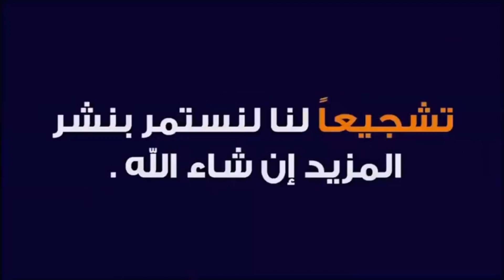تغيير البلي والاوسيل الغساله اكواتك👍🏻👍🏻👍🏻👍🏻👍🏻👍🏻👍🏻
اسهل طريقة لتركيب رومان بلي ومسعدين لغسالة اديل زانوسي اكواتيك هعرفك النهردة ازاي تركب بلي للغسالة بسهولا وتعرف هل البلي بيظ ولا لا مع احمد تكنو شروحاتتغيير رمان بلي الغساله الاتوماتيك,تغيير بلى الغسالة الاتوماتيك,فك الغسالة الاوتوماتيك,الغسالة الاوتوماتيك,تغيير بلية الغسالة الاوتوماتيك,تعلم كيفية تغيير طقم بلي للغسالة الاتوماتيك,اكواتك,الغسالة الاتوماتيك,طريقة تغيير رومان بلي غسالة اديال اكواتيك,الغسالة الاتوماتيك تصدر صوت عالى,عدم التنشيف في الغسالة الاتوماتيك,تغيير رومان بلي الغسالة الاتوماتيك,تغيير رولمان بلى الغسالة الاتوماتيك,غساله اوتوماتيك,تغيير اكس غساله اوتوماتيك,اصلاح الغسالة الفوق اوتوماتيك